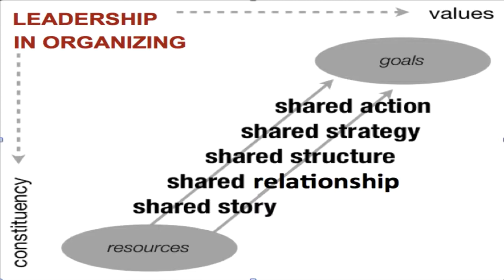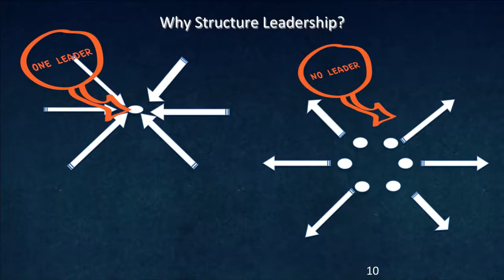How to Structure a Team | How to Build a Team | Lesson 5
Learn why it is important to structure a leadership team that doesn’t depend on just one person. Create an account to track your progress, access readings, resources, quizzes and find all the Resistance School courses